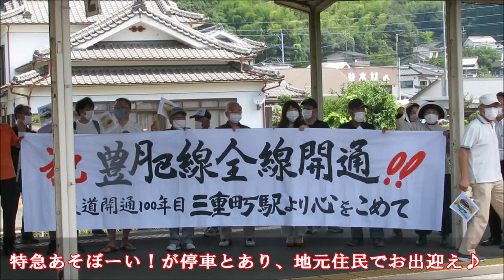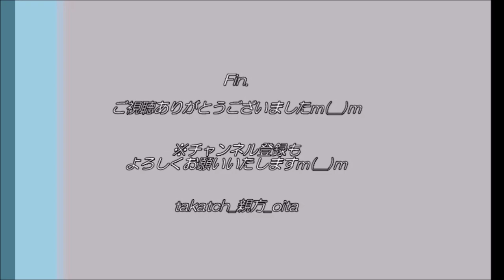【鉄道🚞】JR九州 豊肥本線 全線開通！｜特急あそぼーい！が走る！！＠三重町駅（大分県豊後大野市）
「ほ：豊肥線 笑顔を運ぶ ローカル線」(ぶんごおおのカルタ、覚えてね♪)

2020年8月8日(土)JR九州 豊肥本線が全線開通！
熊本地震から４年。災害で寸断されていた熊本～大分の大動脈がまたつながった☆

今回、大分県豊後大野市の三重町駅でお出迎えイベントに参加いたしました♪
※カメラを両手に持っての同時撮影のため、アングルのずれなどございます。申し訳ございませんm(__)m
　歓迎の雰囲気が少しでも伝えれば幸いですm(__)m